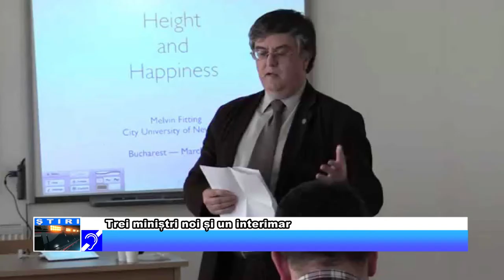Trei miniștri noi și un interimar